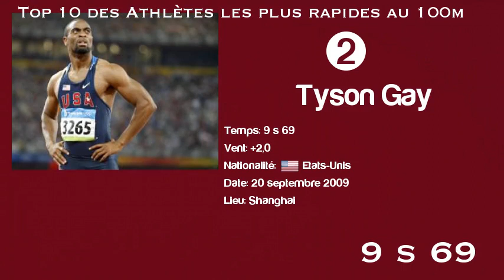Top 10 des athletes les plus rapides au 100m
Top 10 des athlètes les plus rapides au 100m.
Classement très dominé par les jamaïcains.